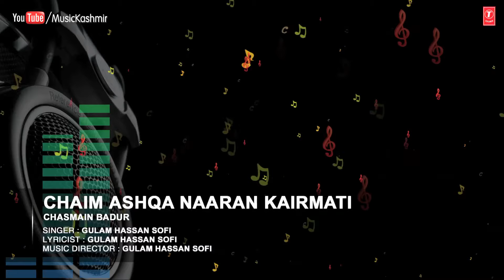"Chaim Ashqa Naaran Kairmati" Full (HD) Songs | T-Series Kashmiri | Gulam Hassan Sofi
Audio Credits :
Song : CHAIM ASHQA NAARAN KAIRMATI
Singer : GULAM HASSAN SOFI
Album : CHASMAIN BADUR
Music Director : GULAM HASSAN SOFI
Lyricist : GULAM HASSAN SOFI
Label : MTI Films